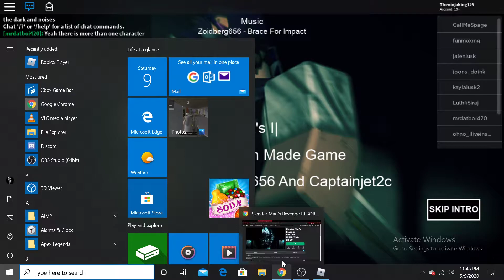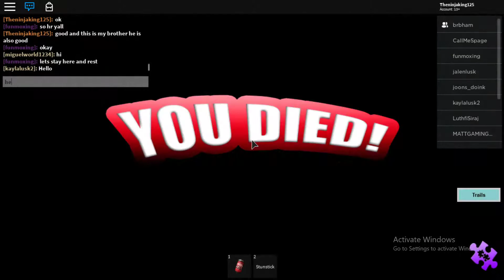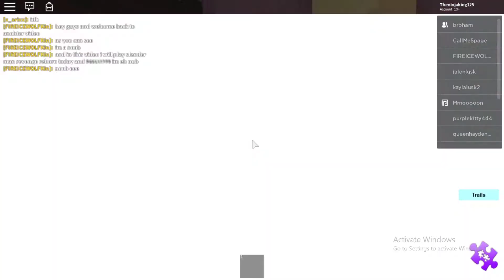I am back in this - Roblox | Slender Man's Revenge REBORN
Yo this brings back memories, not gunna lie. Like damn you see sometimes you forget something but return to it later.